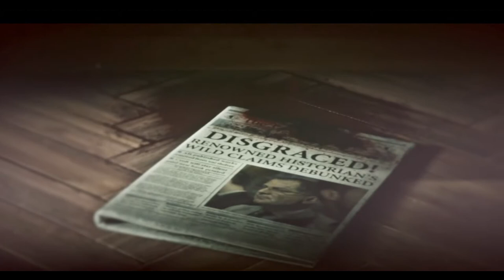Ana cheated | Escaped from Prison | Met Jacob | Killed trinity guards | Almost died in last scene